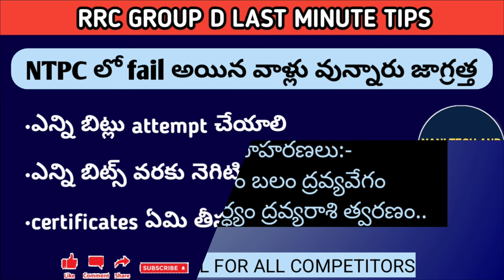RRC GROUP D 17th August 2022 1st shift exam review and analysis medium level@NANIRRBNTPC